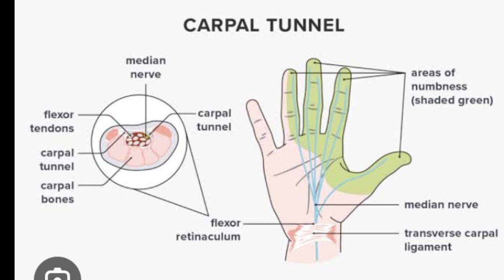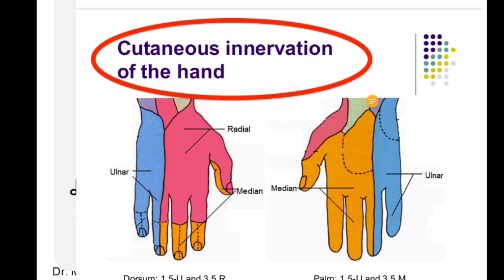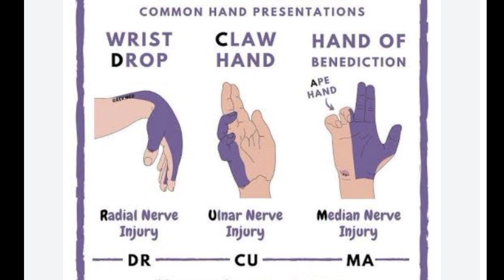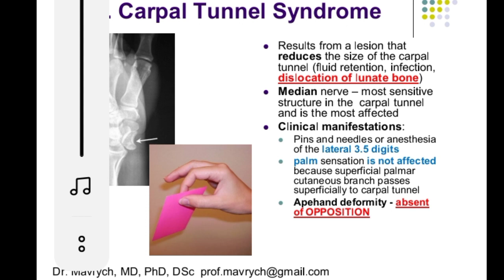carpel tunnel syndrome|anatomy shelf notes|fcps part-1 preparation forum|cpsp favourite questions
this utube channel will help you to complete fcps syllabus in short time with added past papers mcques
fcps part 1 preparation forum
fcps golden files
fcps question bank
cpsp syllabus